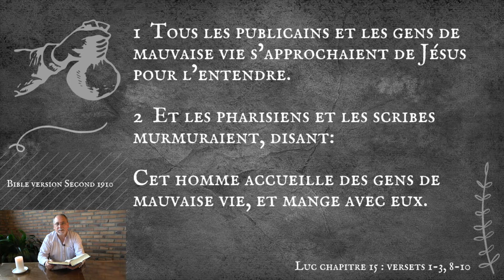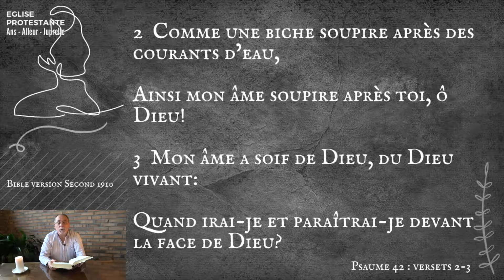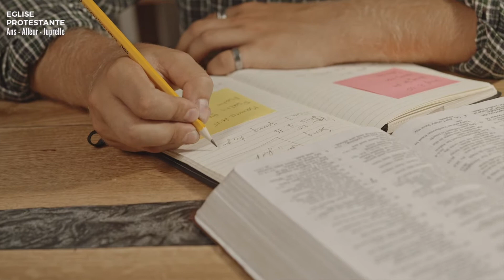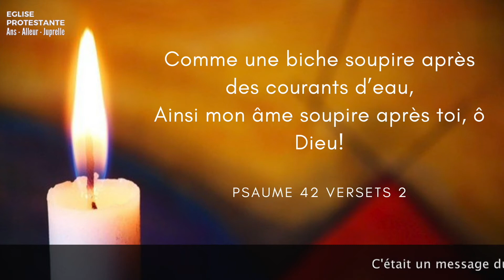L' amour, le désir, la passion ! ( Luc 15 et Psaume 42 )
L' écriture me parle ( épisode 20 )  " L'amour, le désir, la passion ! "
Une réflexion basée sur l'évangile de Luc chapitre 15 versets 1-3, 8-10 et Psaume 42 .

Pasteur Grégory Tassioulis.

Horodatage
00:00 Accueil et présentation
01:28 Lecture évangile de Luc 15
01:54 Etude biblique
11:18 Références de l'église

Droits : Musique sous licence bibliothèque audio YouTube.

Bibliothèque d'images, photos et de vidéos libre de droits Pexels, Pixabay, Unsplash et FreeBibleImages.org.

Remerciements photos à  (Pixabay)  (Pexels) Firestixx (Unsplash)

Remerciements vidéo à Engin Akyurt (Pixabay) Tima Miroshnichenko, Taryn Elliott, Danilo Riba (Pexels)